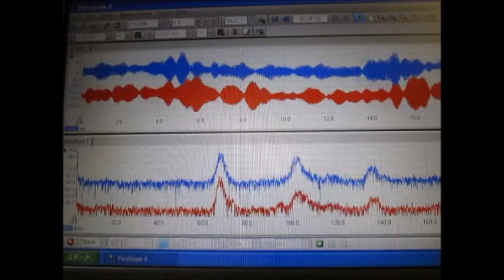‹脱気・マイクロバブル発生液循環システム›による非線形制御技術